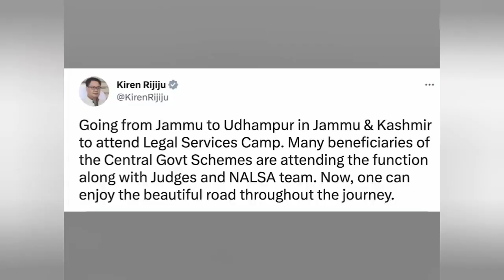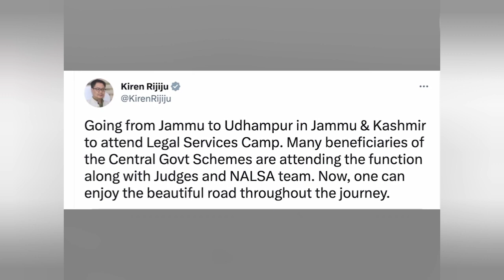Kiran Rijiju Road accident video viral